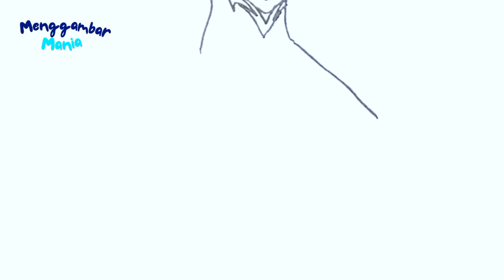MENGGAMBAR DAN MEWARNAI ULTRAMAN ORB BURNMITE